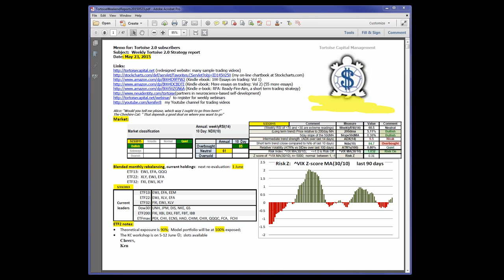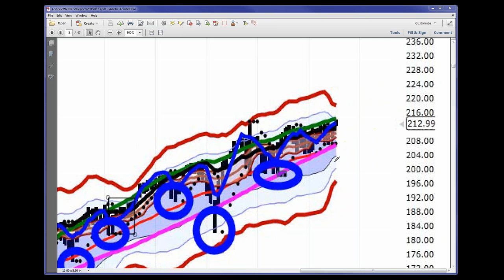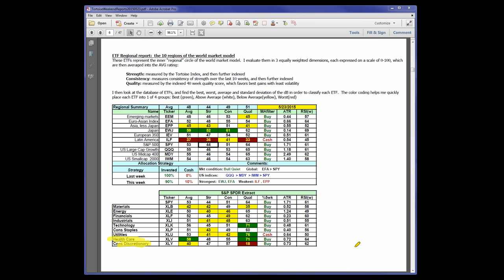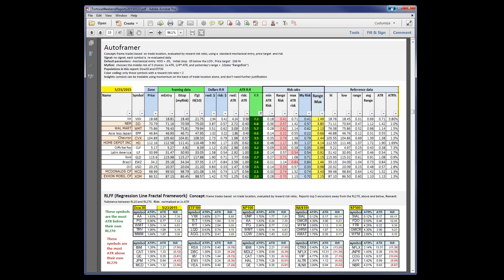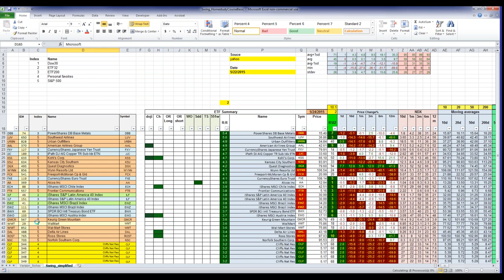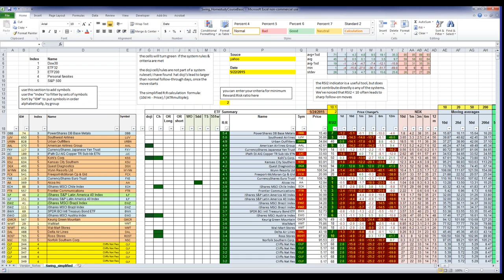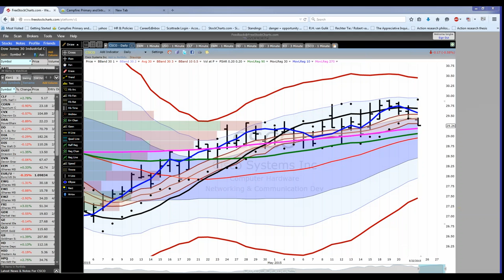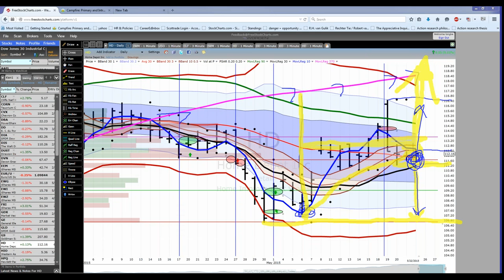2015 05 24 19 09 Tortoise weekend trading webinar